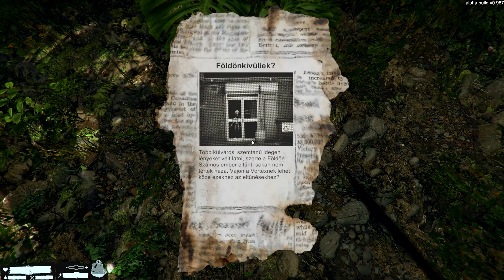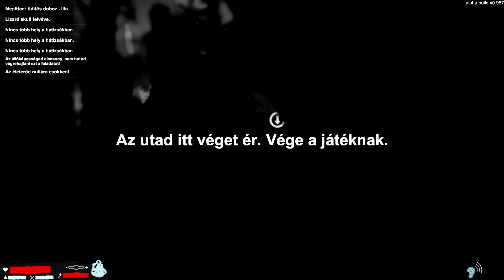Vortex: The Gateway /bemutató, ismertető, teszt Hagyma TV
Szeretném bemutatni nektek ezt a csodálatos magyar fejlesztésü túlélőjátékot, ami igyekszik továbbfejleszteni a legjobb játékainkat.